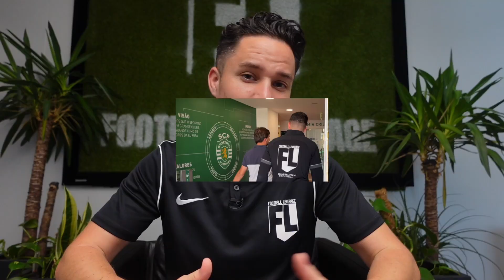Der europäische Fußball unter die Lupe genommen - Zwischenbericht vom Europa Projekt 🌍⚽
Seit einigen Monaten läuft bereits das Europa Projekt von Nico De Villa. In dieser Zeit hat er verschiedenste Top-Akademien Europas von innen gesehen, woraus Vlogs hier auf Youtube entstanden sind und viel hilfreiches Material für unsere Football Leverage Spieler/innen. Dabei hatte er immer wieder Gäste dabei wie Joel Untersee oder unseren Chef-Mentalcoach Christoph Kleinert. In diesem Video fasst Nico die bisherige Zeit zusammen, zieht ein Zwischenfazit und gibt einen Einblick, wie es weiter geht.

▬ Empfohlene Videos ▬▬▬▬▬▬▬▬▬▬▬▬

⚽ Du möchtest besser werden im Fußball? Dann ist FOOTBALL LEVERAGE genau richtig für dich! Wir zeigen dir, wie du durch Fußball Mentaltraining:

📈 Dein volles Potenzial entfalten kannst
💯 Deine Motivation und Disziplin deutlich erhöhst
💪 Mehr Selbstbewusstsein, Selbstvertrauen und Mut auf dem Platz hast
📉 Besser mit Druck umgehen und Nervosität reduzieren kannst
🧠 Eine Brutale Fussballer Mentalität aufbaust

Wenn du dich schon öfters gefragt hast, "wie werde ich Profifußballer?" und "kann ich Fußballprofi werden?", dann hält dieser Youtube Kanal auch einiges für dich bereit, wie z.B:
🔍 Auffallen, herausstechen und gescoutet werden
⚽ Probetraining bekommen und bestehen
✅ Interviews mit Fussballprofis mit wertvollen Tipps für die Fussballkarriere